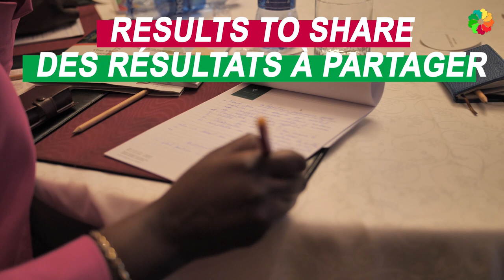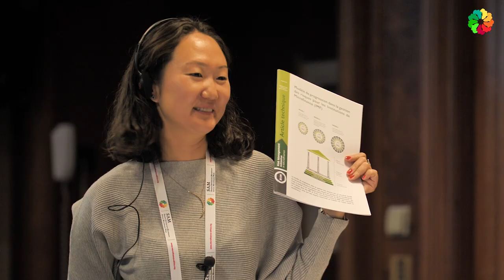SAM 2017 - Ateliers et Formations / Workshops and Trainings